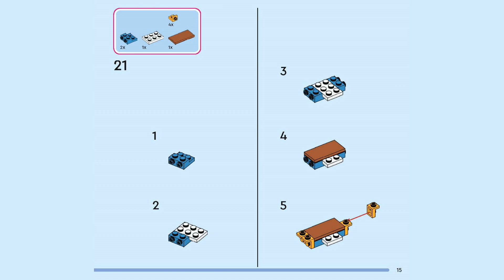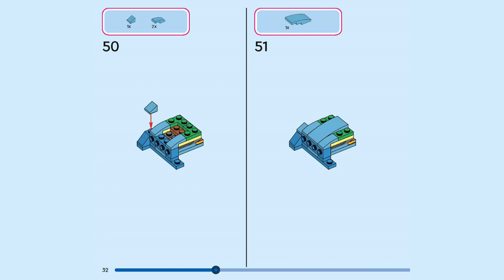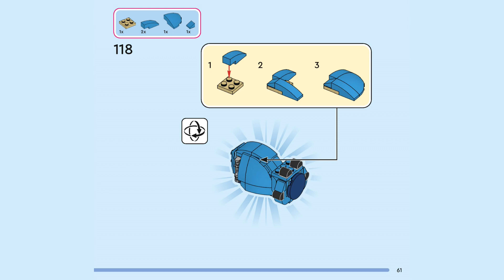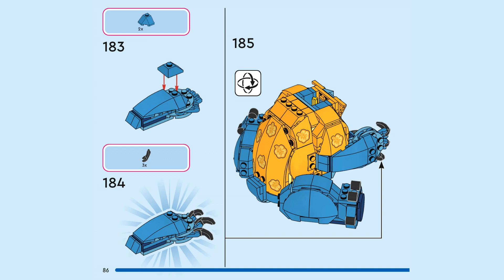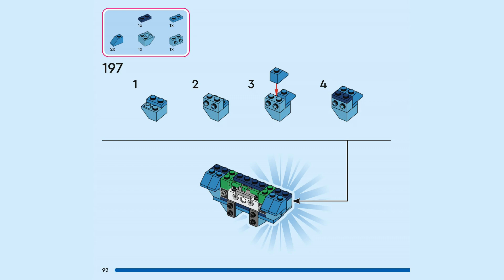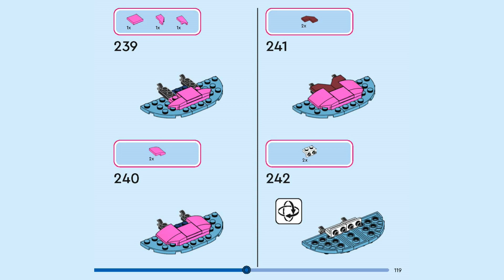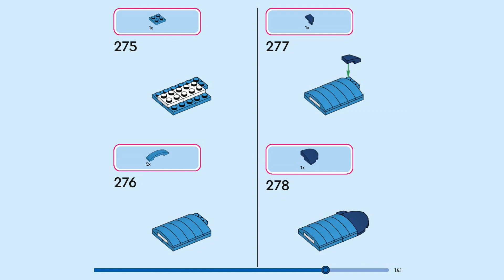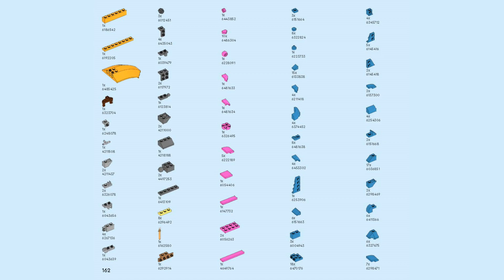LEGO instructions | Stitch | 43249 | LEGO Disney 2024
Building instructions for 43249, Stitch, LEGO Disney, 2024